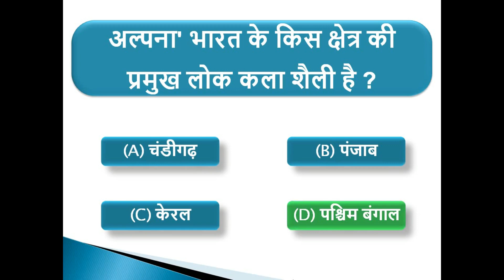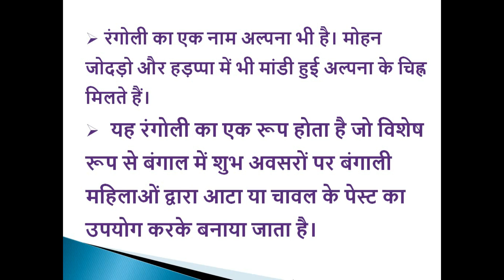Alpana Lok Kala || Rangoli || GK Questions And Answers || GK IN HINDI || GK Bhavan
Which Indian State is Associated With Alpana Folk Art ?
Alpana Bharat Ke Kis Kshetra Ki Pramukh Kala Shaili Hai ?
Where Was Alpana Born ?
What is The Other Name of Alpana ?